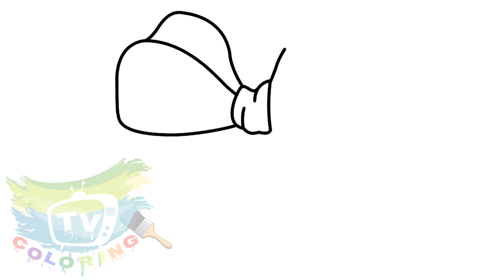How to Draw and Color Easter Eggs ❤️🥚💛 - Colouring Pages for Kids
In this video we will teach you how to draw and colour Easter Eggs 🥚